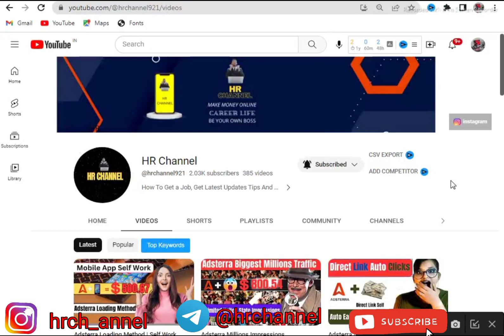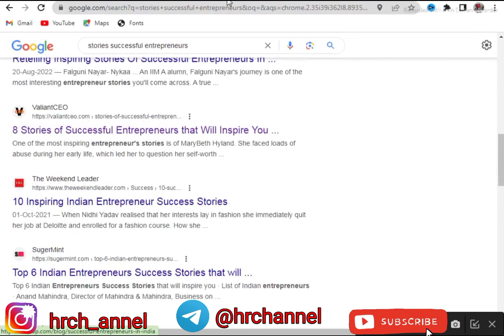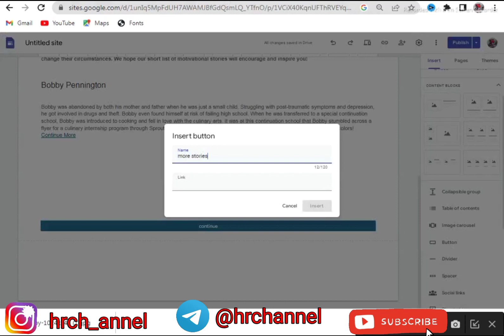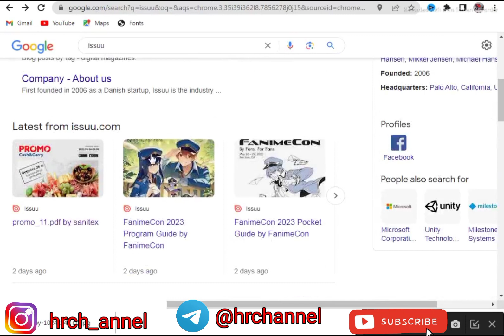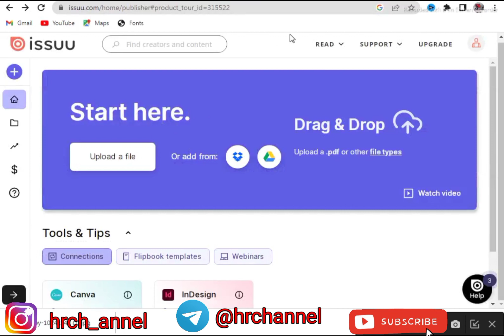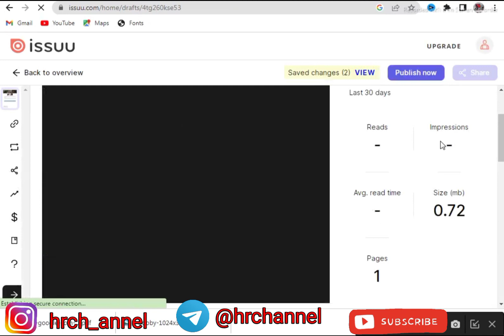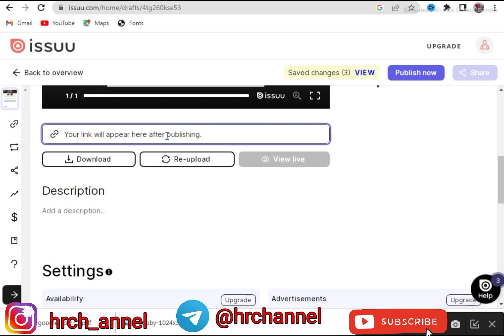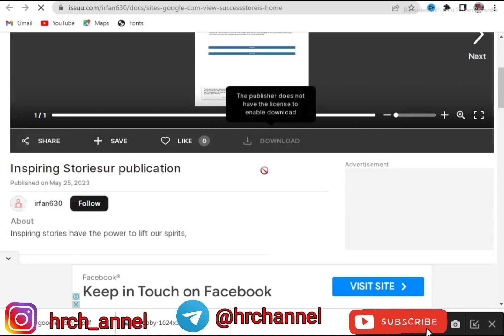Adsterra Organic Real Traffic Underground Best Website | Adsterra Earning Trick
Hi guys